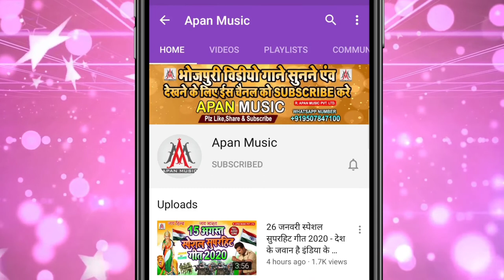दुनू बैलून दबाबे लागे हे | भोजपुरी गीत 2021 | Rupesh Rashila | Lok Geet | Bhojpuri Song |Bhojpuri Dj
►Song : Duni Bailun Dababe Lage He
►Singer : Rupesh Rashila
►Lyrics : Amod
►Recording : Brand Digital Recording Studio
►Video Director :
►Company/ Label :- Apan Music Pvt Ltd
►Copyright : Apan_Music